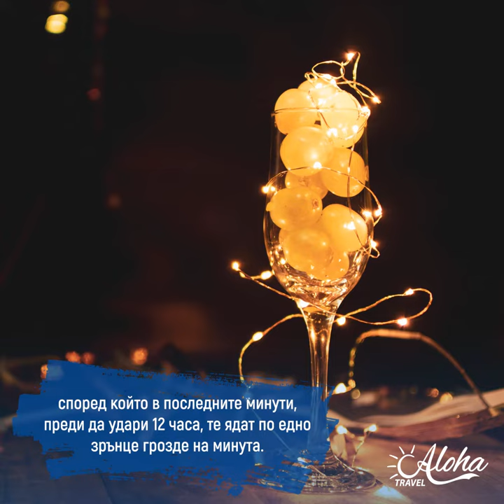Aloha Travel - "Опознай Испания" Facebook post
Клиент: Aloha Travel